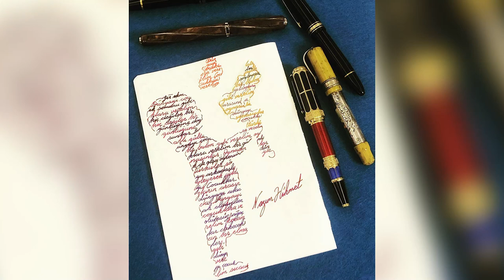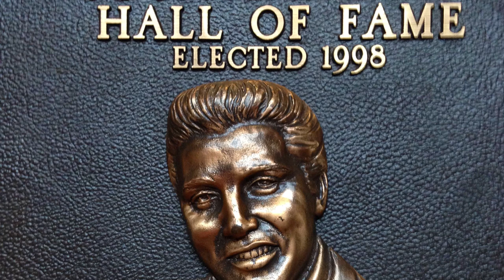Buminhan EMRE ile Montblanc Great Characters / Elvis Presley LE Kalem İncelemesi [English Sub]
Buminhan EMRE ile Montblanc Great Characters / Elvis Presley LE Dolma Kalem İncelemesi
Yazım gereçleri konusunda engin tecrübeleriyle bizlere ışık tutacak değerli dostumuz Buminhan EMRE ile ilk kalem incelemesi videomuz sizlerle.

Montblanc Great Characters / Elvis Presley LE Fountain Pen Review with Buminhan EMRE
Our first pen review video is with you, with our dear friend Buminhan EMRE, who will shed light on us with his vast experience in writing instruments.